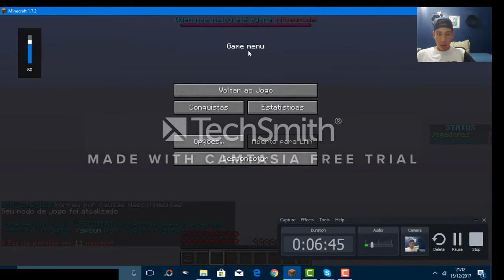Sky Wars - Fazendo Nubisse ao vivo FT.Brenno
Galera estamos voltando com o canal então fiquem ligados em!